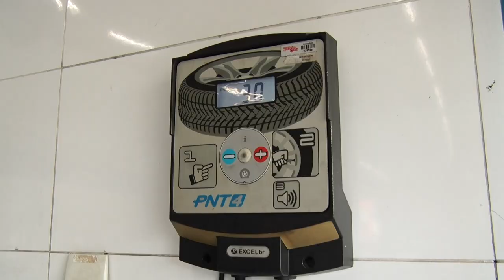A importância da manutenção preventiva dos veículos para segurança no trânsito